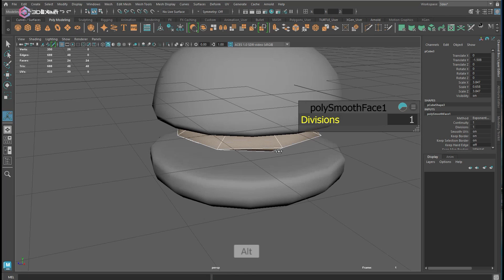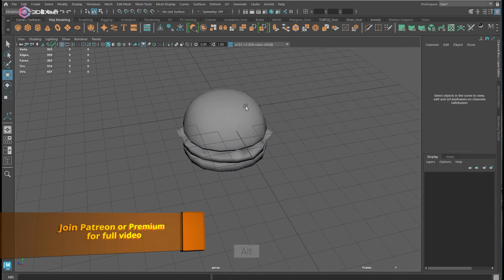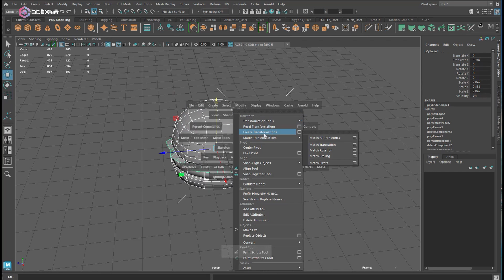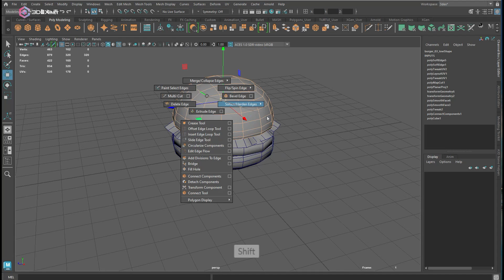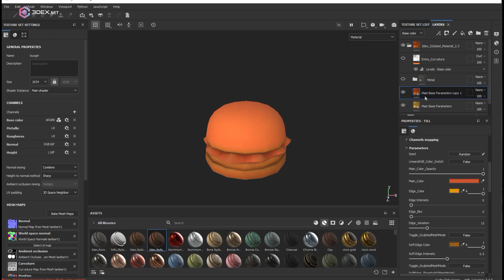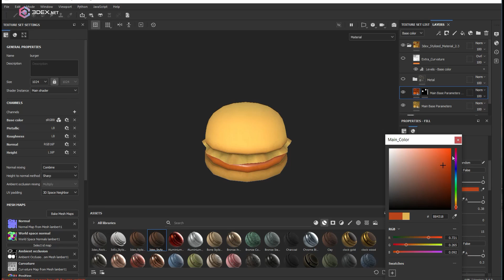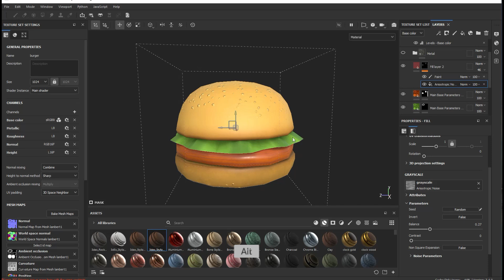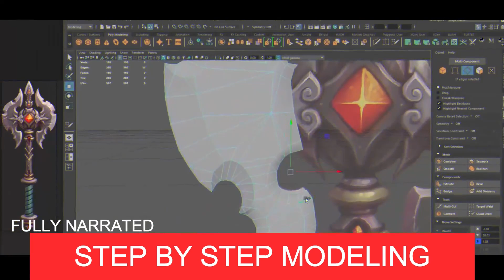Making a simple stylized burger low poly model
Autodesk Maya 2023 - Stylized Modeling, UV mapping,  and Texturing in Substance 3D Painter , and Maya 2023.

W- move
E- rotate
R- scale
1 - standard mode
2- subdivision mode with cage
3- subdivision mode
4- wireframe
5 - shaded mode
6- texture mode